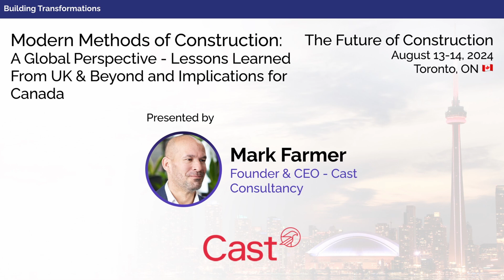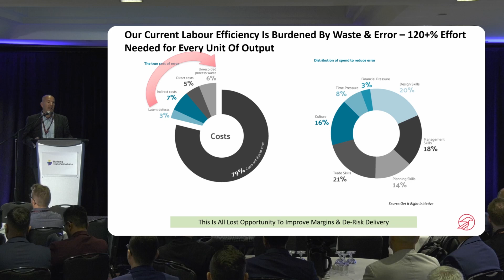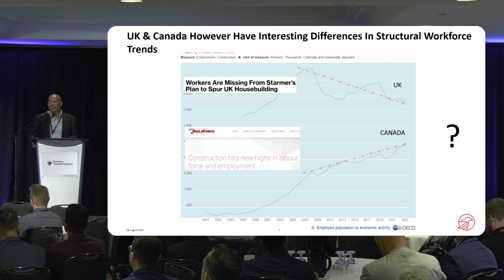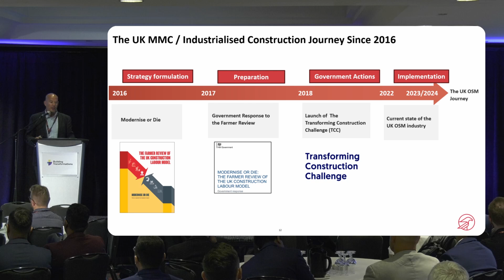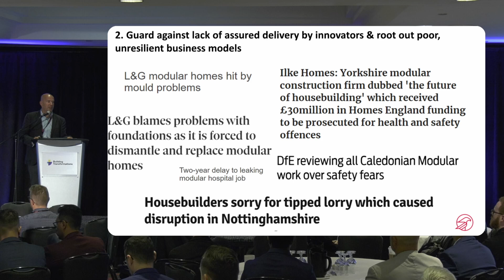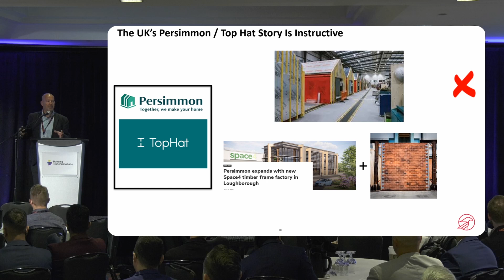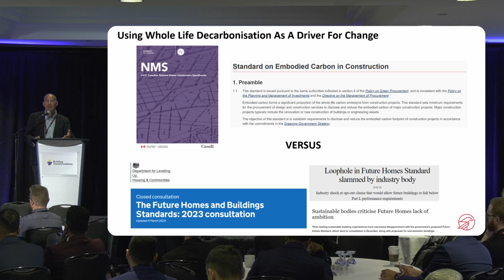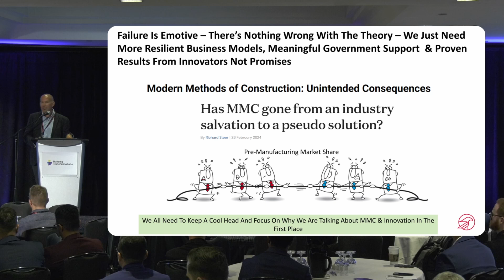Modern Methods of Construction: A Global Perspective - Lessons Learned From UK & Beyond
Presented at The Future of Construction — Automation, Offsite & Field Technology II on August, 14 2024

Presented by
— Mark Farmer - Founder & CEO - Cast Consultancy

Summary
The desire to modernise construction industries seems to be an increasingly urgent ambition across most developed economies in the world. With global megatrends of economic volatility, an ageing workforce, poor productivity and decarbonisation bearing down on the construction sector, governments are looking at the tools they have to influence change and industry is looking for the change agents that will push it towards a new way of working.Mark's presentation will reflect on the journey that the UK has gone on since 2016 in attempting to modernise its construction industry, with both successes and lessons learned highlighted. He will also point to other global reference points for Canada to consider in the context of its own market.